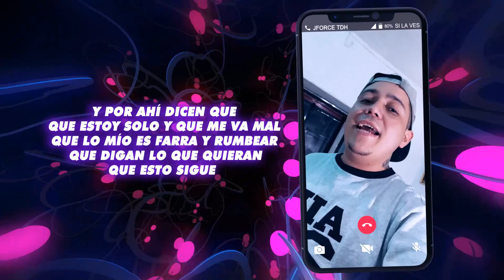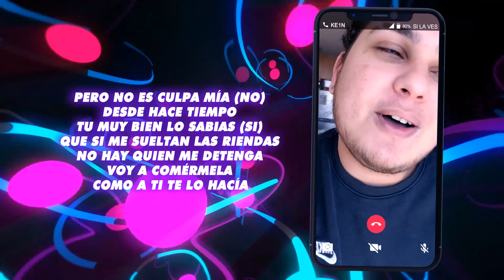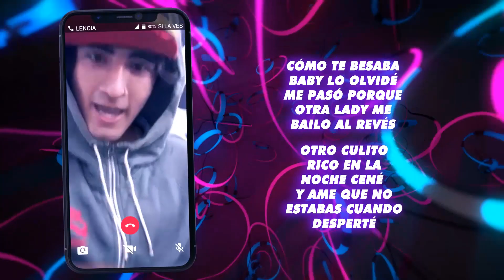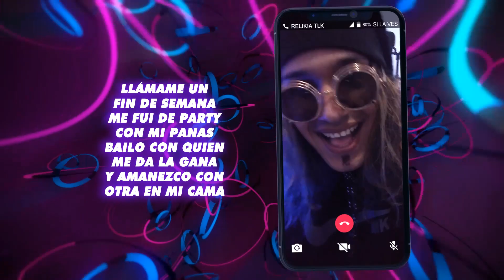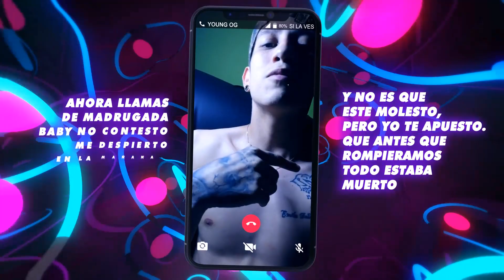SI LA VES (VIDEO) JFORCE TDH FT / KE1N / LENCIA / BM GANG BOYS / RELIKIA TLK / YOUNG OG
PRODUCIDO EN THE DOG HOUSE STUDIOS (TDH)
INSTRUMENTAL MEZCLA Y MASTER : SCARS / JFORCE
VIDEO LIRIC: @RELIKIAEDICION @Relikia Tlk
JFORCE : @JORGFORCE
KE1N : @_KE1N
LENCIA : @LENCIAOFFICIAL
BM GANG BOYS : BMZONAVIP.VZLA
RELIKIA TLK : @Relikia Tlk
YOUNG OG : THEYOUNG.OGFLAME

MERIDA - VENEZUELA

2020

PRONTO TODAS LAS TIENDAS DIGITALES